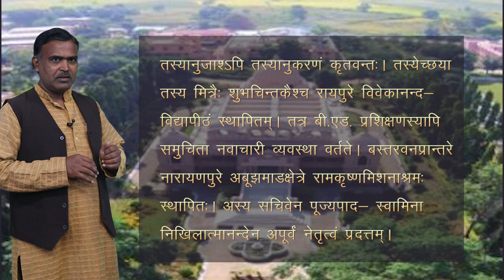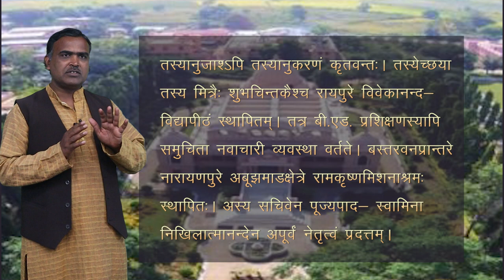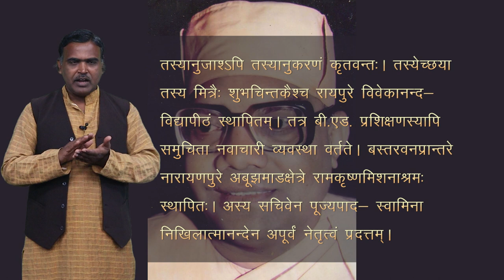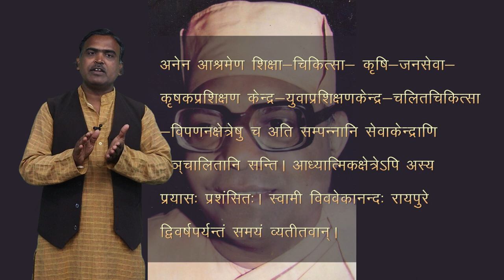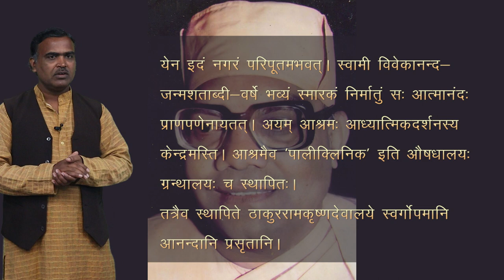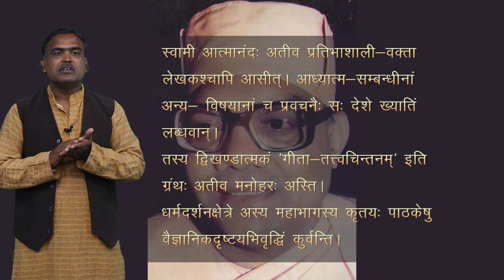CLASS 10th | SANSKRIT | SWAMI AATMANAND | स्वामी आत्मानंद | NEW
CLASS 10th | SANSKRIT | SWAMI AATMANAND | स्वामी आत्मानंद | NEW 2